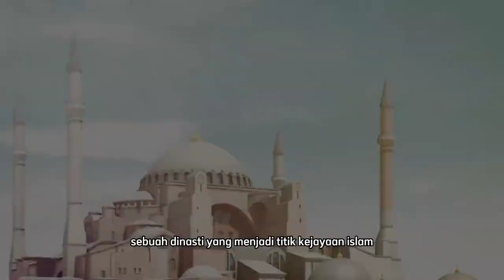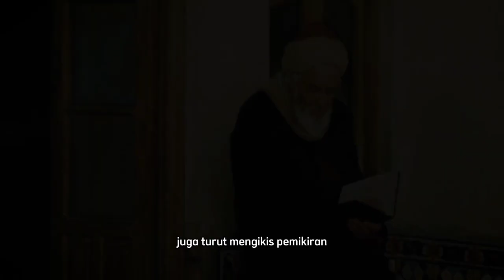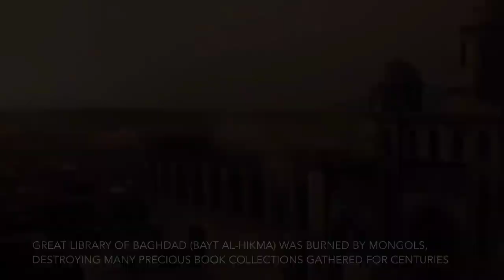Dinasti Abbasiyah : Zaman Keemasan Islam dan Kehancurannya oleh Mongol